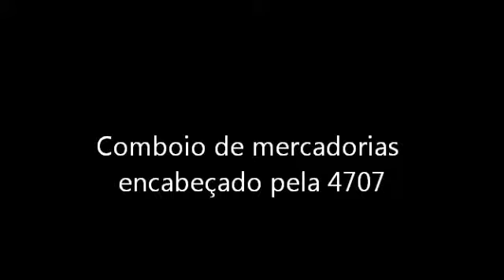Comboio de mercadorias liderado pela 4707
Comboio de mercadorias